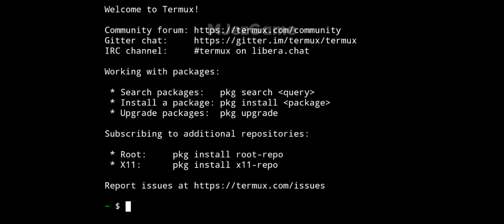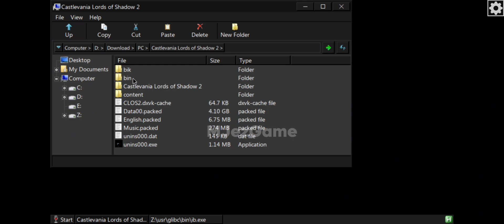Mobox - Gameplay Castlevania Lord Of Shadow 2 - Emulator Windows Android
mobox Wow64
📌Bug Boss 1
Size game ±11GB & ±6GB

Device Info:
Poco F3
Snapdragon 870
RAM 6GB Swap 3GB

📌 If you ask for the game link, then I will not answer

Castlevania Lord Of Shadow 2
Castlevania Lord Of Shadow 2 Mobox
Mobox Emulator
Emulator